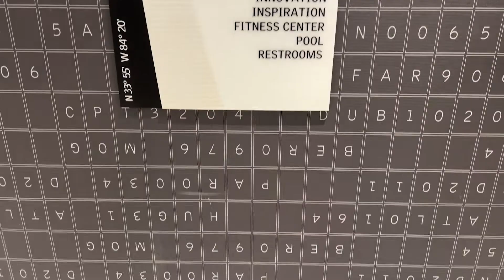Le Meridien Atlanta Perimeter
111 Perimeter Center West
Atlanta, GA 30346